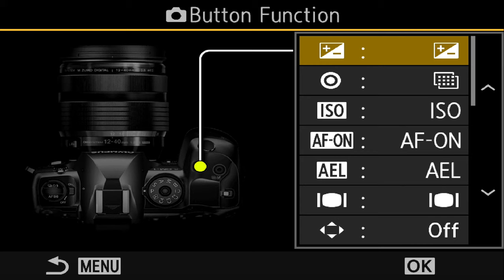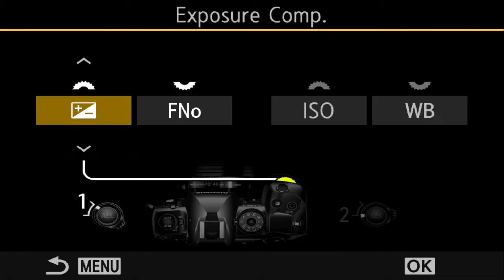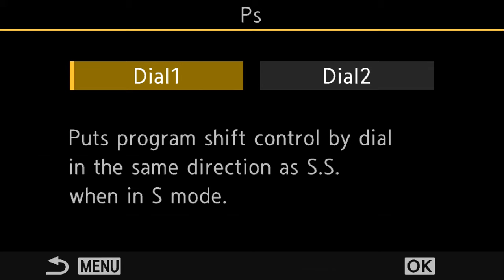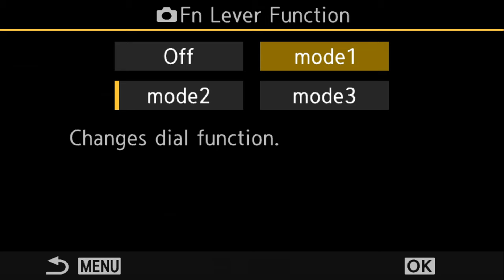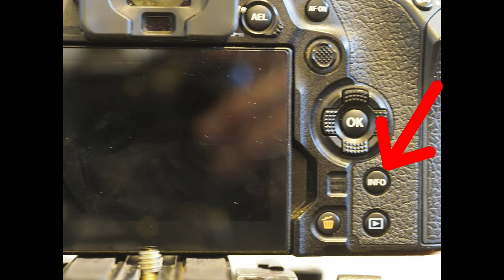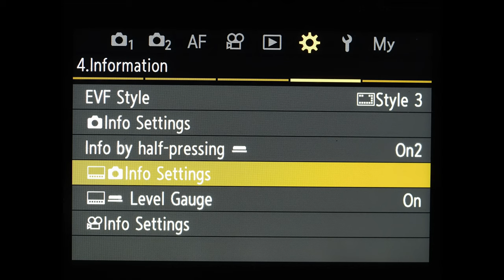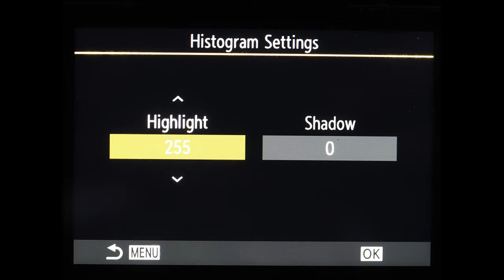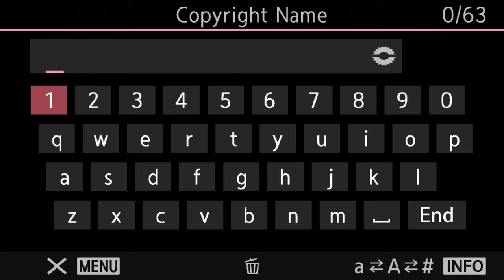OM1 camera menu settings for wildlife photography. Part 2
This is the third of three films where I look at the menu settings on the OM-1 camera and show what I have set. To try and keep the film shorter I am only talking about settings relating to wildlife stills photography.

This week I deal with the Cog wheel and Wench tool settings.